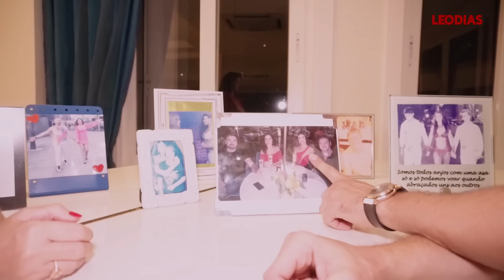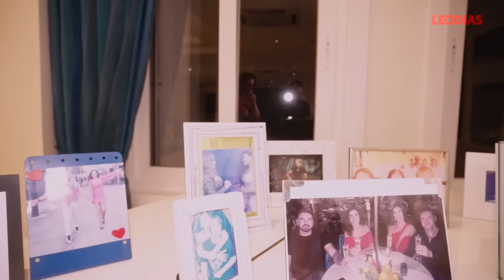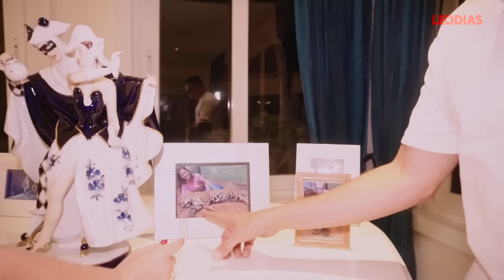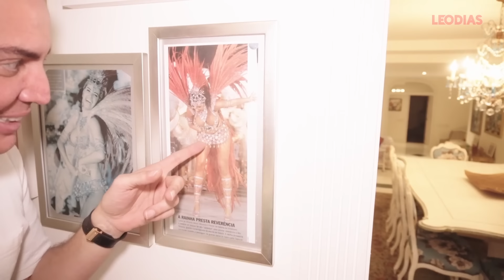Ícone dos anos 90, Luma de Oliveira relembra momentos marcantes da carreira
Com rosto angelical e um corpo escultural, Luma de Oliveira foi um dos maiores ícones e sexy symbol dos anos 90. Agora com 58 anos e prestes a se tornar avó, a modelo abriu as portas da sua luxuosa mansão e concedeu uma entrevista exclusiva ao titular do portal LeoDias. Ela relembrou os momentos mais marcantes de sua carreira profissional, falou sobre seu casamento com Eike Batista, a polêmica coleira com o nome do empresário que usou na Sapucaí, também abriu o jogo sobre o bombeiro que foi apontado como pivô de sua separação, entre outros assuntos.